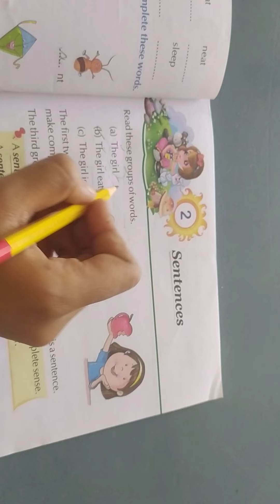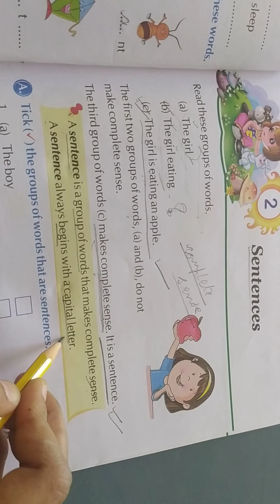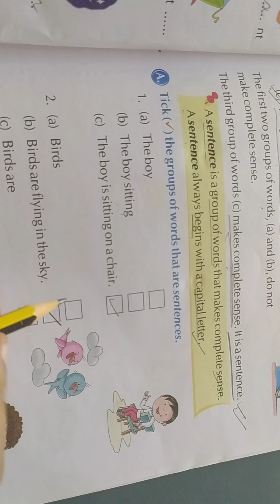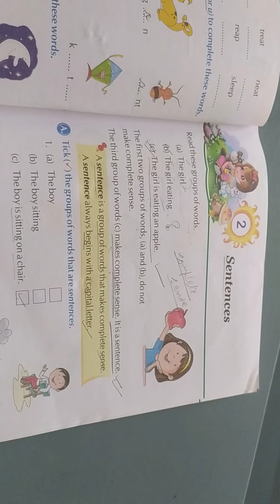Class - II Sub- Eng II Topic- Ch-2 ( Sentence )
Class - II
Sub- Eng II
Topic- Ch-2 ( Sentence )